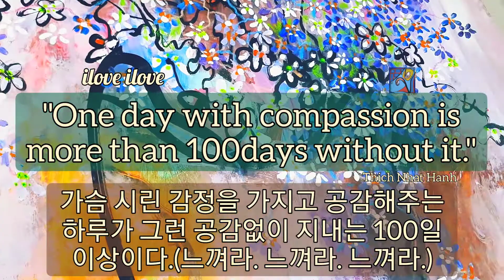1min art meditation: one day with compassion is more than 100days without it